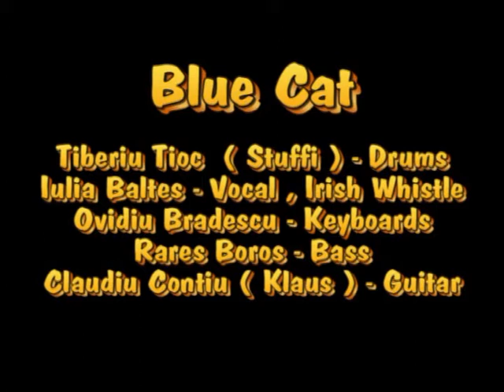Blue Cat - Little Wing by Jimi Hendrix - inspired from The Corrs' s acoustic version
Little Wing -  Jimi Hendrix  - inspired from The Corrs' s acoustic version   - cover version by Blue Cat

Live at Imperium Live Pub - Sibiu , 3 April 2014

Blue Cat are :
Tiberiu Tioc (Stuffi) - Drums
Iulia Baltes - Vocal & Irish Whistle
Rares Boros - Bass
Ovidiu Bradescu - Keyboards
Claudiu Cont ( Klaus) - Guitar